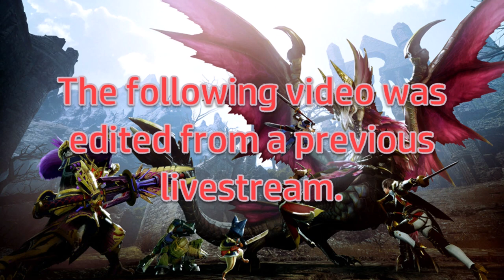MHRise Sunbreak | Way of Cosma | Let`s Play Final (Preview)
Damn, Monster Hunter Rise actually ended.